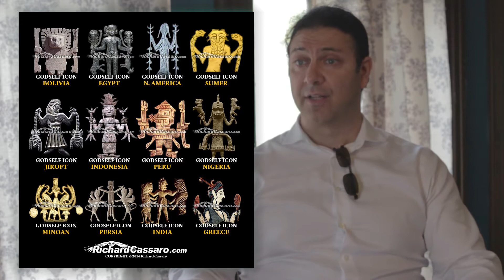Masonic Con 2017 - An Interview with Richard Cassaro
A discussion with Masonic author Richard Cassaro about his theories on secret symbols hidden in Masonic architecture and the source of these symbols deriving from a prehistoric universal religion belonging to a long lost civilization.